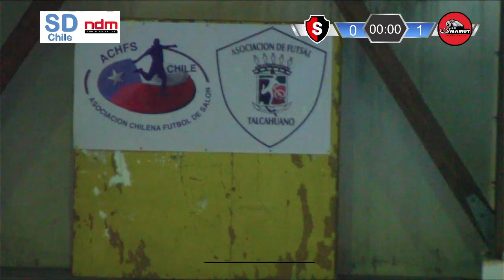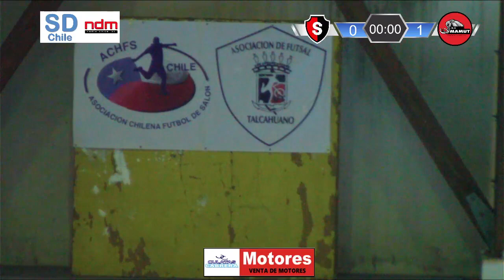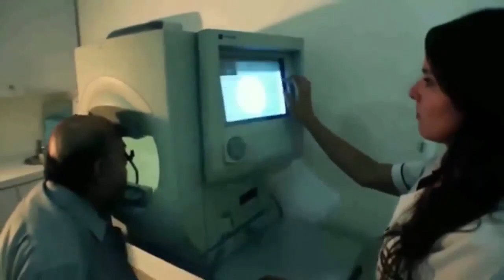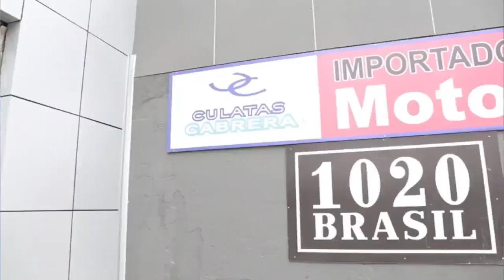Los Sabaleros vs C D S Mamut Futsal (05 Mayo 2023 - Fecha 02)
Relatos Elias Plaza
Comentarios Cesar Ormeño
Camara Francisco Plaza
Dirección Gonzalo Escobar